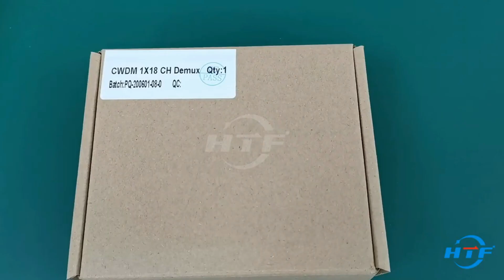What will include in insert type 18CH MUX demux packing box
In 18ch Mux/Demux packing box video, You can find the outer shape and performance testing specifications report.
one 18ch mux in one packing box.

Need More information? Welcome to Contact Judy from HTF,